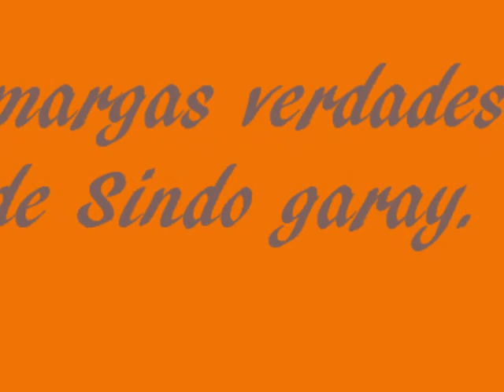"Las amargas verdades", de Sindo Garay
Bellísimo tema del cantautor cubano Sindo Garay, con imágenes escogidas por mí y que creo acertadas para la letra de esta canción. Que la disfrutéis :)